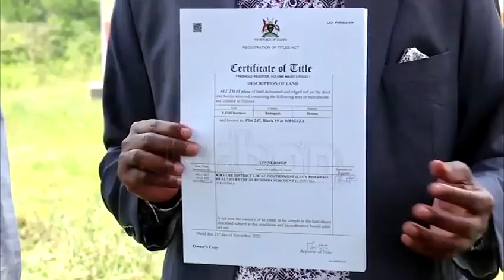Govt health facilities have no land titles